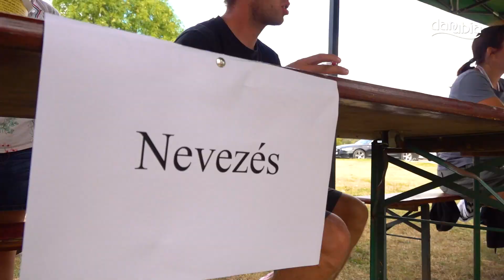Hangulatos családi sportnapot szerveztek a visegrádi Sport-és Szabadidő Centrumban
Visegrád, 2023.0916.